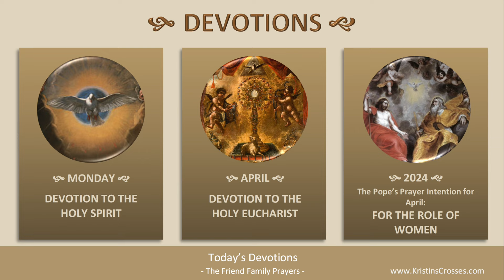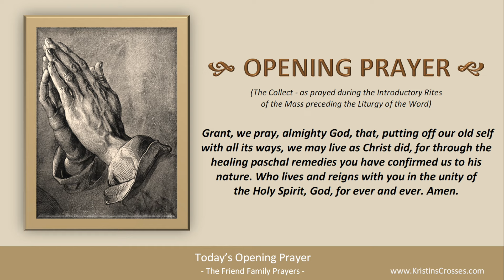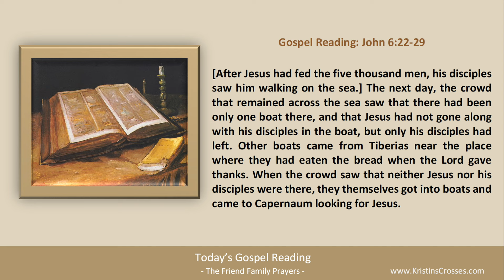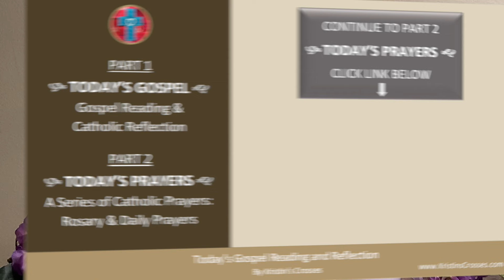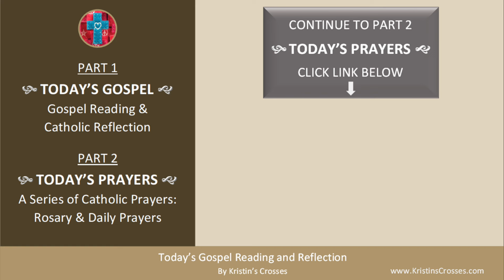Today's Gospel Reading & Catholic Reflection • Monday, April 15, 2024 (w/ Podcast Audio)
to go to Today's Catholic Prayers for Monday in the Easter Season (today's rosary & today's prayers).

00:00 Intro
01:15 Today's Gospel Reading
02:44 Today's Catholic Reflection